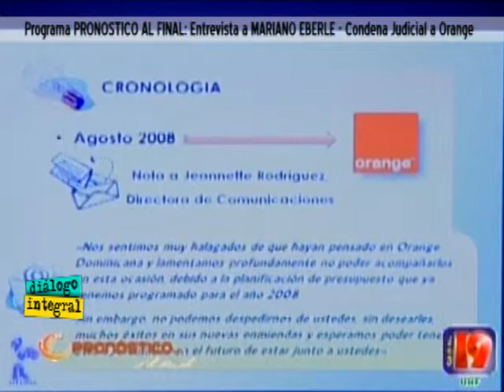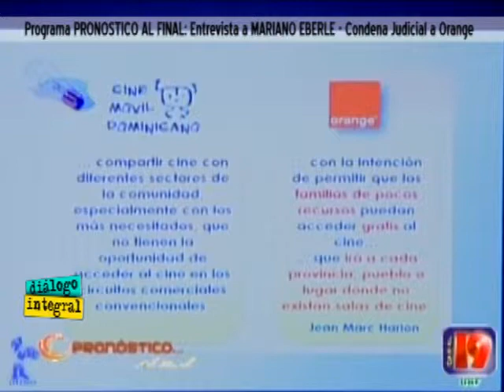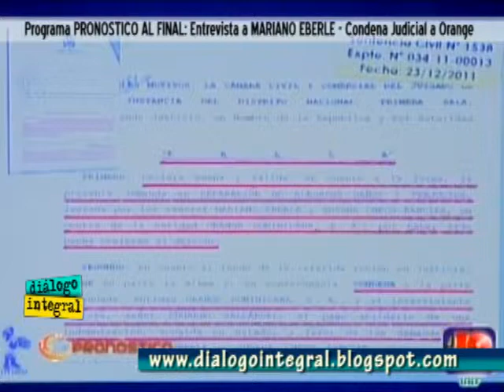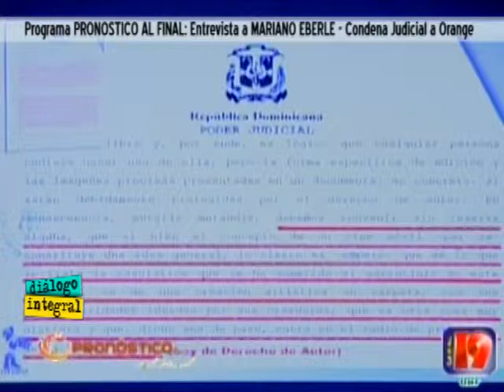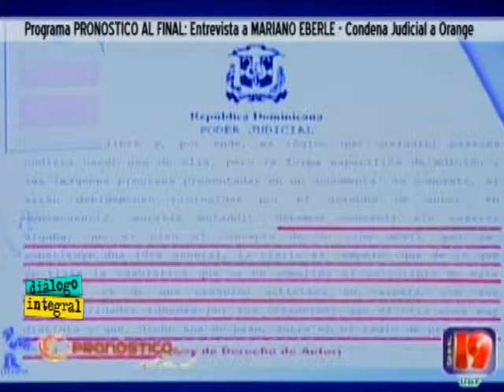Dialogo Integral #277 Parte 1 de 3 Entrevistas Condena Judicial a Orange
Diálogo Integral, programa #277, parte 1 de 3. Programas PRONOSTICO AL FINAL y LO QUE PASO, entrevista a MARIANO EBERLE sobre CONDENA JUDICIAL A ORANGE POR DAÑOS Y PERJUICIOS.